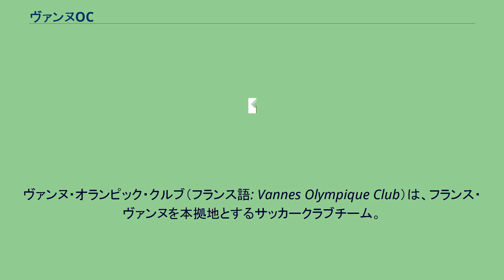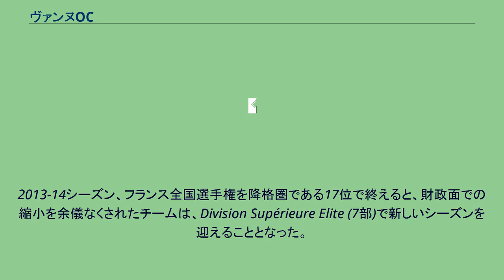ヴァンヌOC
シティ・フットボール・グループ
ヴァンヌ・オランピック・クルブ（フランス語: Vannes Olympique Club）は、フランス・ヴァンヌを本拠地とするサッカークラブチーム。
育成部門出身者としてディディエ・ドログバが有名であり、彼が2004年にチェルシーFCに移籍した際、45万ユーロをヴァンヌに寄付したとされる。
これはヴァンヌの年間予算の1/2相当に当たる。
1998年、ヴェロス・ヴァヌテ（Véloce Vannetais）とFCヴァンヌ（FC Vannes）が合併して創設。
ヴェロス・ヴァヌテは1892年に創設された歴史ある総合スポーツクラブ。
一方、FCヴァンヌは、1946年に創設されたUCKヴァンヌを前身とし、FCへと名前を変更したのが1992年。
共に主だったタイトルは獲得していなかった。
合併後のチームは5部からスタートし、2005年にフランス全国選手権（3部）、2008年にリーグ・ドゥ（2部）へ順調に昇格を果たした。
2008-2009シーズンには初参加となったフランスリーグカップでリーグ・アン（1部）のチームを次々と下す躍進を見せ、決勝でボルドーに敗れたものの大きな驚きと賞賛をもって迎えられた。
2013-14シーズン、フランス全国選手権を降格圏である17位で終えると、財政面での縮小を余儀なくされたチームは、Division Supérieure Elite (7部)で新しいシーズンを迎えることとなった。
2020年に会長のマクシム・ライがシティ・フットボール・グループによるリーグ・ドゥのトロワAC買収の際に同クラブの少数株主となったのがきっかけで、2021年2月18日に同グループのパートナークラブとなった。
なし なし